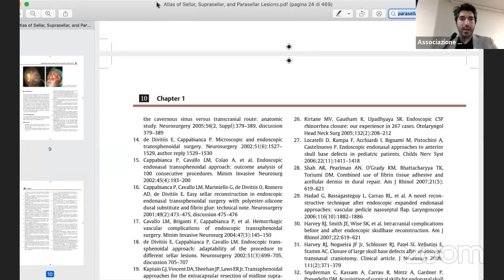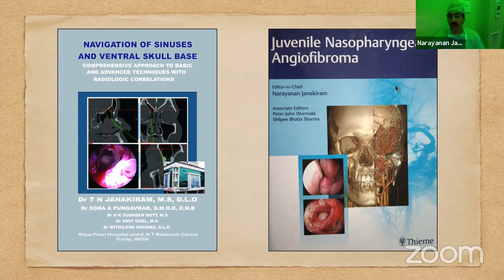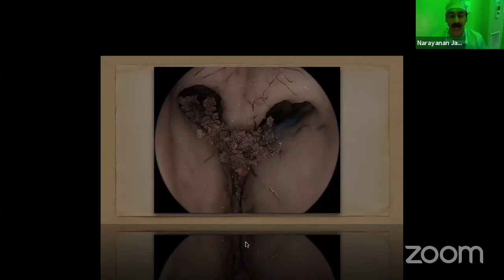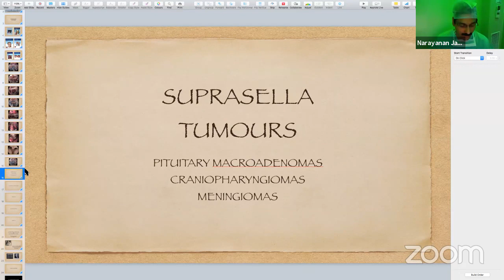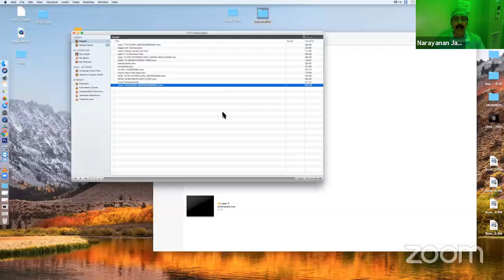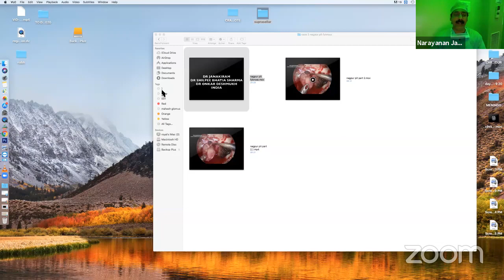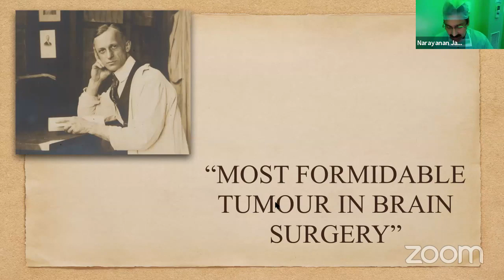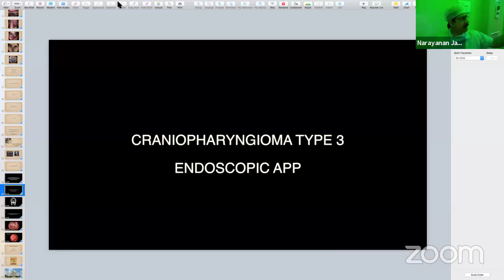“STEP BY STEP” Anatomy Dissection | Endoscopic Approach to Suprasellar Space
Guest Speaker: Narayanan Janakiram (India)
Chairman: Puya Dehgani-Mobaraki (Italy)
Associazione "Naso Sano"
Education & Research